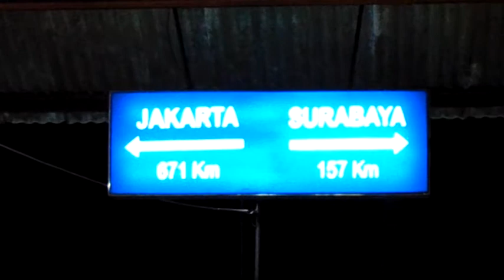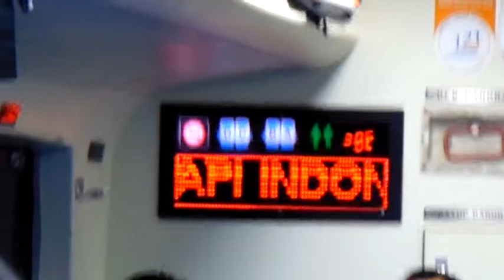Jalan Jalan Sebentar : Madiun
Jalan Jalan Sebentar , sebuah video dimana saya menghabiskan waktu untuk jalan jalan keluar kota yang dekat dari Surabaya hanya dalam waktu hitungan jam. tentunya dengan moda transportasi yang murah, hemat dan terjangkau.

Kali ini saya mencoba ke Madiun dengan PP menggunakan KA Bangunkarta, dan balik ke Surabaya dengan KA Sancaka.
Satu kali PP hanya butuh biaya sebesar Rp 160.000,- untuk biaya tiket.
Rp 80.000,- untuk tiket KA Bangunkarta kelas Eksekutif tarif parsial Surabaya Madiun, dan Rp 80.000,- untuk tiket KA Sancaka Sore kelas Ekonomi tarif normal Madiun Surabaya.

Selamat Menikmati dan nantikan video Jalan Jalan Sebentar berikutnya !

Salam,
Ahmad Alif Fatkhur Ismaya